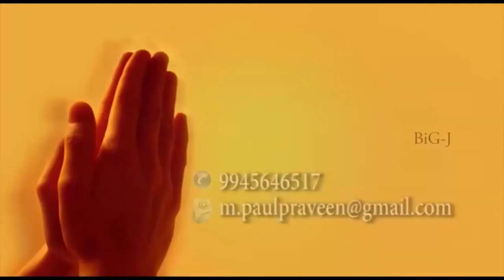ಸತ್ಯ ಧ್ವನಿ | Sis. Sunanda Praveen | 16.12.2021